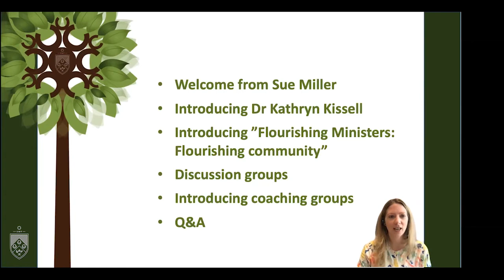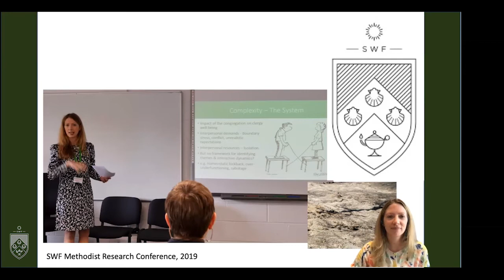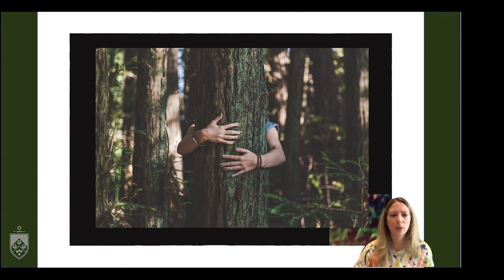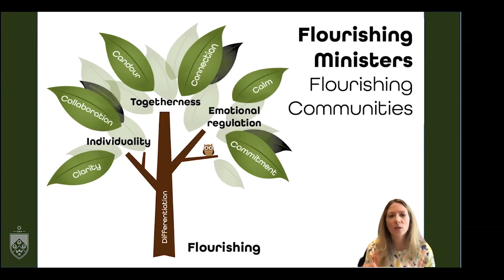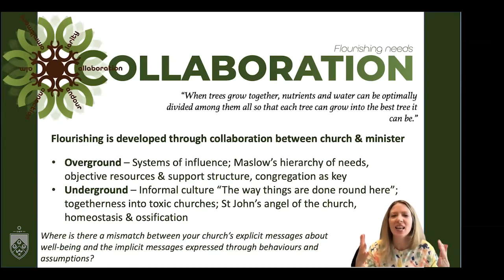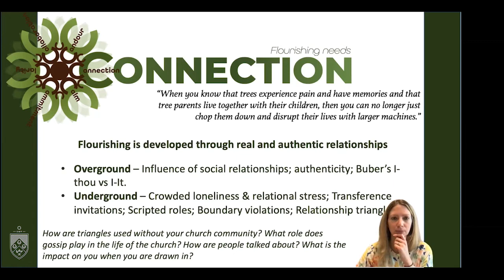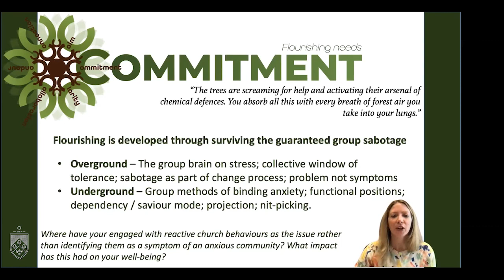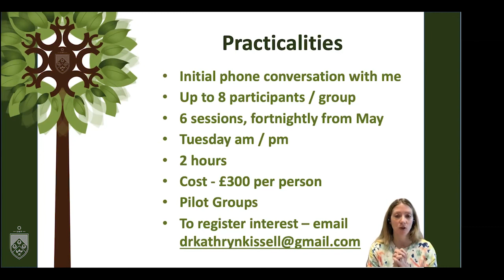Flourishing Ministers, Flourishing Communities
A webinar from the Susanna Wesley Foundation to launch our new resource 'Flourishing Ministers, Flourishing Communities'. Dr Kathryn Kissell, who wrote the content of the resource, provides a background to the project, and introduces both our resource and associated coaching groups that she has set up.

Presentation content copyright Kathryn Kissell (2022).
Design and graphics by the Susanna Wesley Foundation.
Quotations from Peter Wohlleben (2017) The Hidden Life of Trees (William Collins: London)